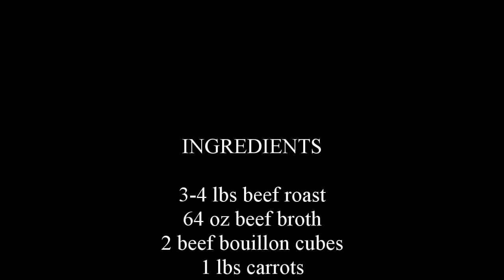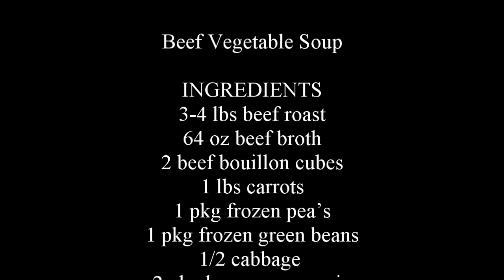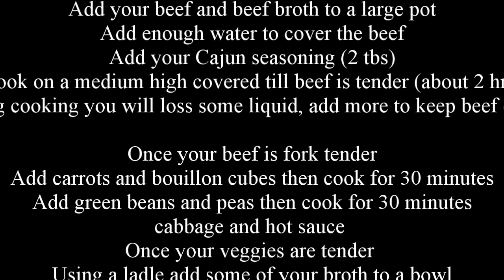Beef Vegetable Soup RECIPE for a Quick Weeknight Dinner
We’re making a hearty and comforting beef vegetable soup! This soup is loaded with tender beef, vegetables, and a flavorful broth. We'll start by browning the beef to build a rich, savory base, than a mix of vegetables, like carrots, pea's, and cabbage. Next, we'll add beef broth and some spices, letting everything simmer until the beef is tender and the flavors are perfectly blended. Serve it up hot, and enjoy this cozy, satisfying meal perfect for any time of the year! Grab a bowl and dive into this delicious, wholesome soup with us!